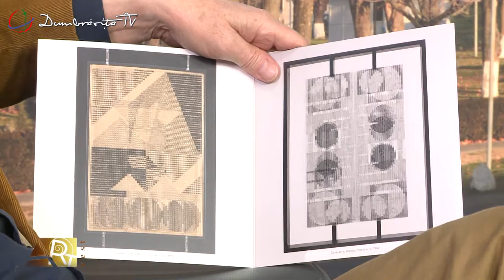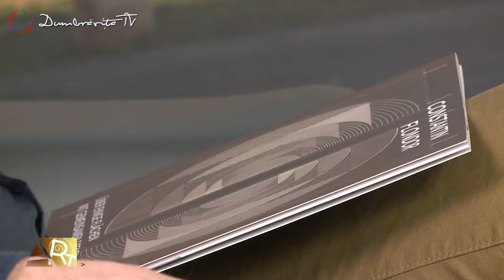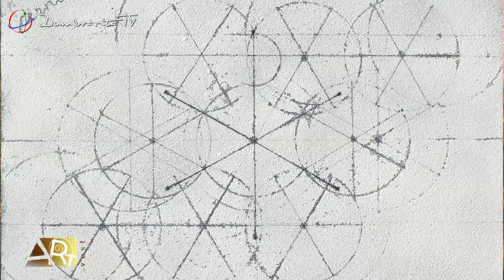Art Vest invitat Constantin Flondor